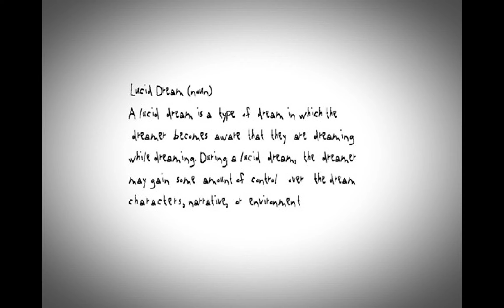Pokemon Desolation - Oblivious Oneironaut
This is a custom event for Desolation.